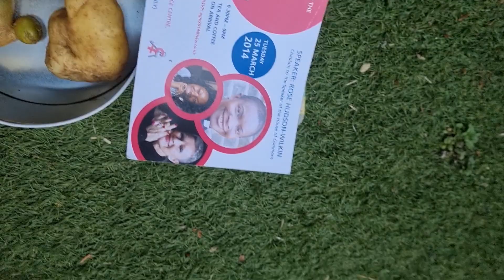30 July 2024